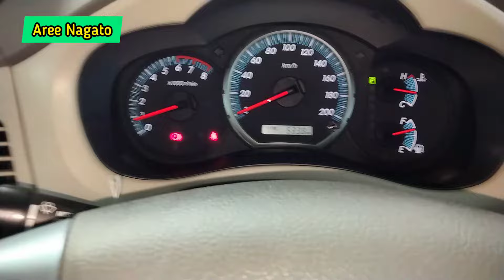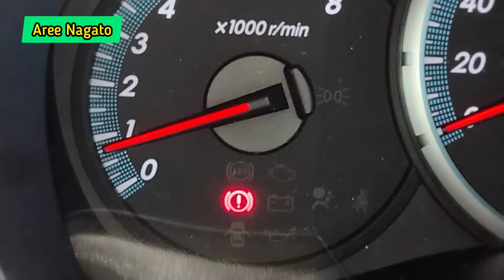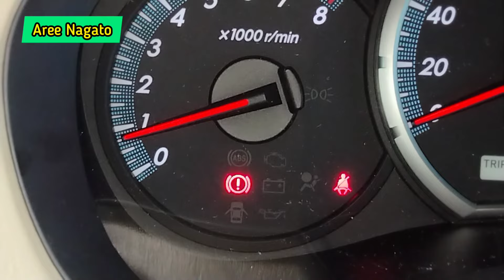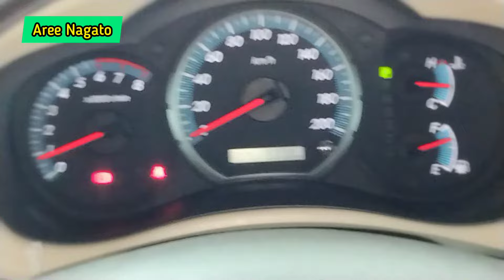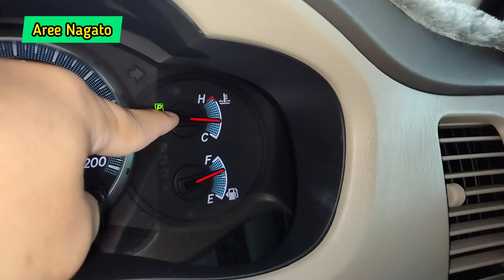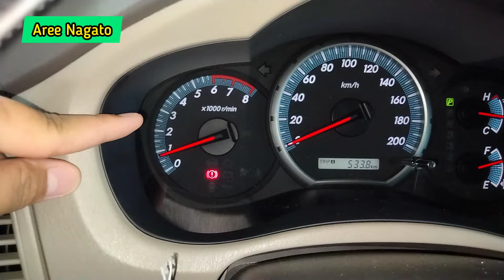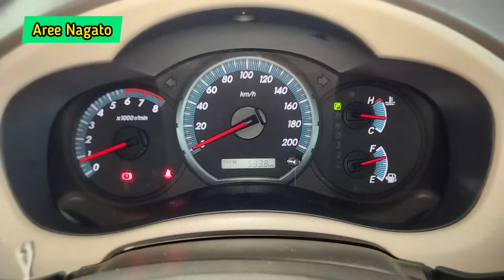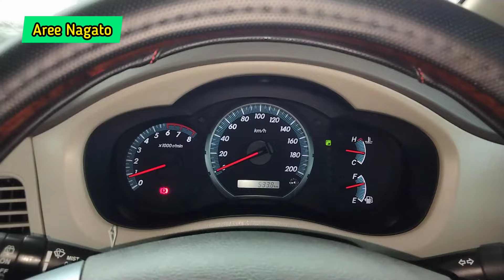RPM Langsam atau Idle yang Normal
🔰 Extra info:
Pada dasarnya, RPM minimal yang diatur oleh ECU agar mesin mampu menjalankan AC tanpa mengalami gejala stalling atau brebet yaitu 650 RPM. Namun ini bukanlah RPM langsam yang normal pada umumnya.

Selamat menonton.

Semoga bermanfaat 🙏

TOYOTA INNOVA (Masalah, Diagnosa, Perbaikan dan Solusi)